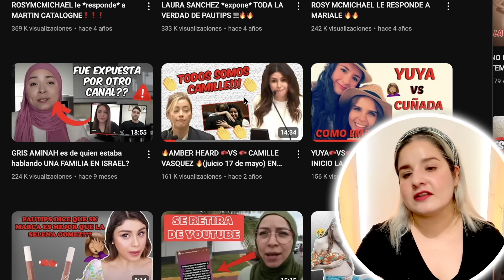¿EN el canal solo se habla de NANA Y LA PRIMERA ESPOSA?